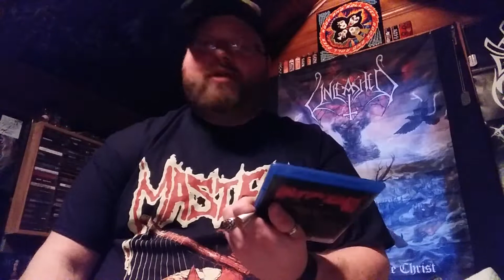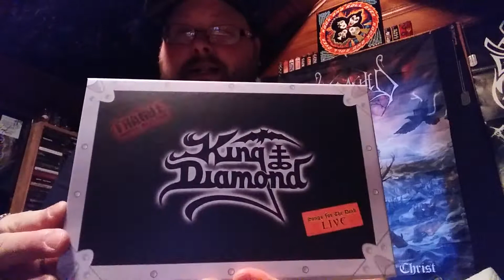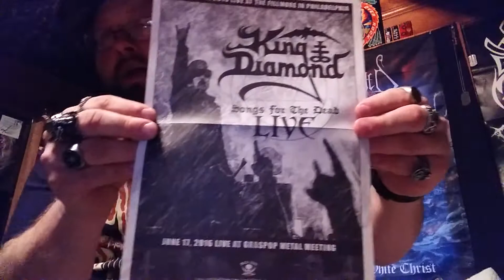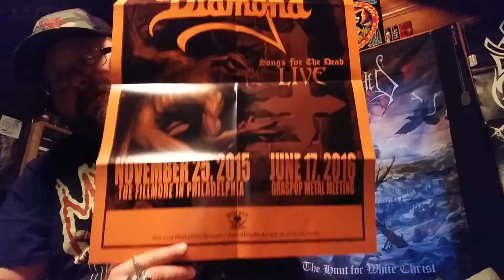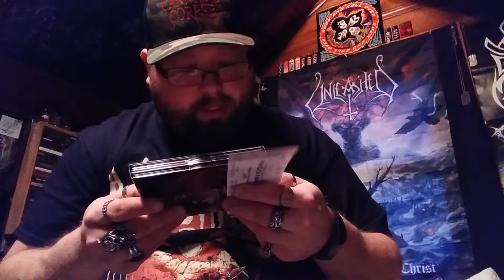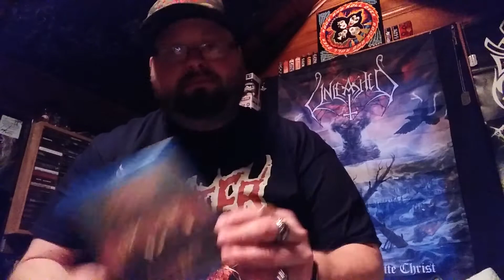All Hail the King!!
Showing the special edition of King's first live video release (sorry for all the hacking sounds still trying to fight off bronchitis)